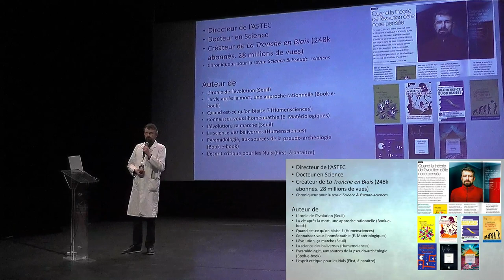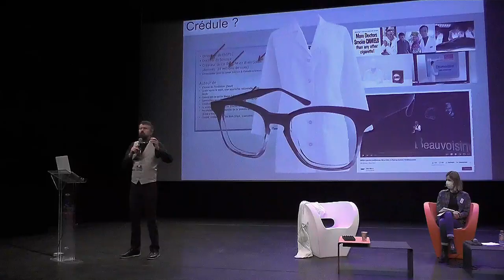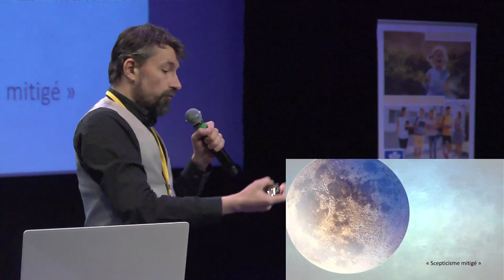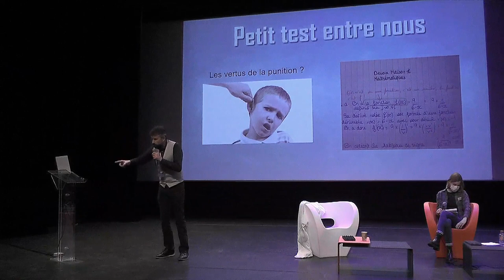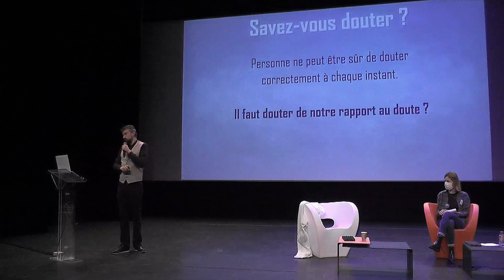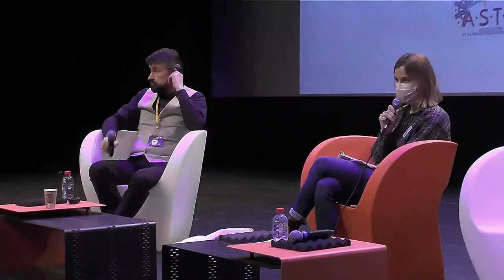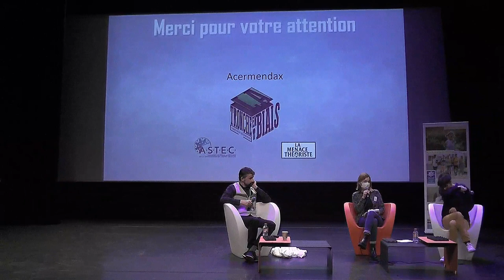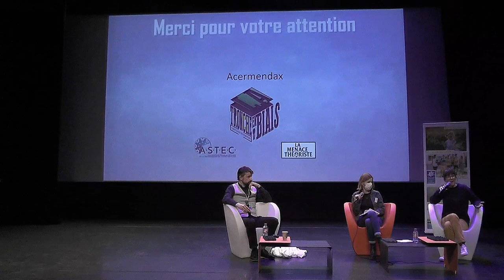Savez-vous douter ? Introduction à la zététique - Thomas Durand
Conférence de Thomas Durand aux Journées de l'Esprit Critique d'Angoulême (mardi 30 novembre 2021) + Table ronde avec Aude Favre

Écrivain, biologiste, dramaturge, vidéaste web et vulgarisateur français : Il est cofondateur de l’Association pour la science et la transmission de l’esprit critique (ASTEC) et de la chaîne YouTube La Tronche en biais, consacrée à l’esprit critique et à la zététique. Il tient aussi un blog intitulé La Menace théoriste.

SAVEZ-VOUS DOUTER ? INTRODUCTION À LA ZÉTÉTIQUE

La zététique est définie par son créateur Henri Broch, comme « l’art du doute ». La première étape de la zététique consiste à prendre conscience de nos propres biais, des angles morts de notre rationalité et de ce qui en découle malgré nous : la persistance de croyances réfutées. Personne n’est immunisé contre la persistance dans l’erreur car certaines croyances retournent notre intelligence contre nous.

Heureusement il existe des moyens de limiter la casse, d’identifier les situations où l’erreur est probable, de suspendre notre jugement, de nous poser les bonnes questions. Cela nous permet d’éviter de tomber dans les pièges tendus devant nous, mais aussi de déjouer le plus grand des manipulateurs : nous-même.